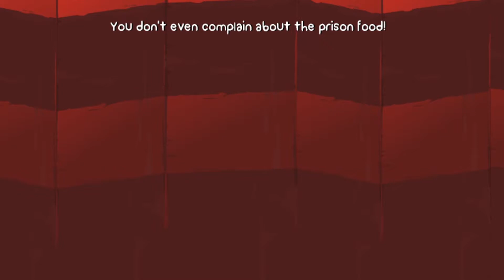Theater Squared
Do you guys like playthroughs on the channel? - Tyler